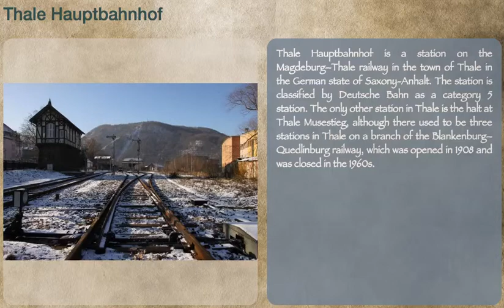Thale Hauptbahnhof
Description: Thale Hauptbahnhof is a station on the Magdeburg--Thale railway in the town of Thale in the German state of Saxony-Anhalt. The station is classified by Deutsche Bahn as a category 5 station. The only other station in Thale is the halt at Thale Musestieg, although there used to be three stations in Thale on a branch of the Blankenburg--Quedlinburg railway, which was opened in 1908 and was closed in the 1960s.